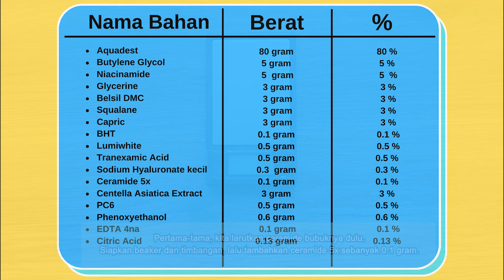Bikin Sendiri Serum DARK SPOT Eliminator Lumiwhite Symwhite 377! Cocok hempaskan FLEK HITAM di wajah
GRATIS RESEP! Kisaran harga di pasaran 20 ml serum sekitar 105 ribu sampai 135 ribu. Kalau buat sendiri cuma keluar 11 ribuan aja per 20 ml serum.

RESEP DAN LINK PEMBELIAN CEK DIBAWAH YA! BACA DAN NONTON SAMPAI HABIS!

Kali ini admin buat serum khusus untuk memudarkan segala jenis dark spot di wajah. Mengandung triple ingredients brightening yaitu Lumiwhite 377 (Symwhite), Tranexamic Acid, dan Niacinamide di dalam satu serum.  Bisa meratakan warna kulit yang kusam, menghilangkan bekas jerawat kemerahan, menghilangkan bekas jerawat menghitam, flek juga bisa.

Bahan aktif Symwhite (phenylethyl resorcinol) lagi hits di Indonesia dan baru available di beberapa produk, tapi di luar negeri udah lumayan lama digunakan di berbagai skincare pencerah premium.

Kandungan aktif Symhite 377 tidak kalah bagus dengan Vitamin C dalam mencerahkan dan menyamarkan noda hitam bekas jerawat. Buat kamu yang tidak cocok dengan bahan Vitamin C atau Alpha Arbutin, bisa banget coba pakai serum ini.

Resep Dark Spot Eliminator Lumiwhite takaran 100 gram
Aquadest 80 gram
Butylene Glycol 5 gram
Niacinamide 5 gram
Glycerine 3 gram
Belsil DMC 3 gram
Squalane 3 gram
Capric 3 gram
BHT 0.1 gram
Lumiwhite  0.5 gram
Tranexamic Acid 0.5 gram
Sodium Hyaluronate kecil 0.3 gram
Ceramide 5x  0.1 gram
Centella Asiatica Extract 3 gram
PC6 0.5 gram
Phenoxyethanol 0.6 gram
EDTA 4na 0.1 gram
Citric Acid 0.13 gram

atau chat nomor 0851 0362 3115